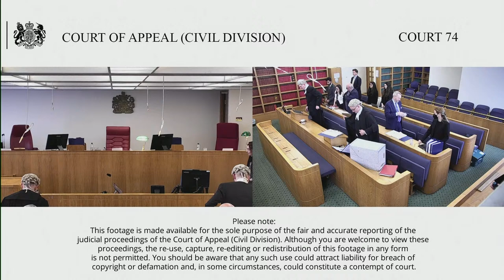M/V Pacific Pearl Co Ltd (claimant/appellant) v Osios David Shipping Inc (defendant/respondent)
The Claimant appeals the Order of Sir Nigel Teare (sitting as a High Court Judge) dated 21st and the consequential costs Order dated 29th October 2021.

Background
The Appellant's Vessel "PANAMAX ALEXANDER" was in collision with the Respondent's Vessel "OSIOS DAVID". Following the collision, the parties entered into a Collision Jurisdiction Agreement ("the CJA") in the standard (and widely used) form of the London Admiralty Solicitors' Group (form ASG21). By Clause C, the CJA provided that "Each party will provide security in respect of the other's claim in a form reasonably satisfactory to the other". The Appellant duly offered security, in the form of a Letter of Undertaking from its P&I Club ("the LOU"). However, the Respondent refused to accept it, leading to prolonged proceedings of the "PANAMAX CHRISTINA" in South Africa.
The Appellant sued the Respondent for damages for breach of the CJA. At the trial, in addition to the primary issue (whether the LOU was a form of security reasonably satisfactory to the Respondent) a previously unheralded point arose as to whether, under the CJA, the Respondent actually had any obligation to accept security that was in a form reasonably satisfactory to it. The Judge held that it did not. That decision is now appealed along with the consequential costs ordered.